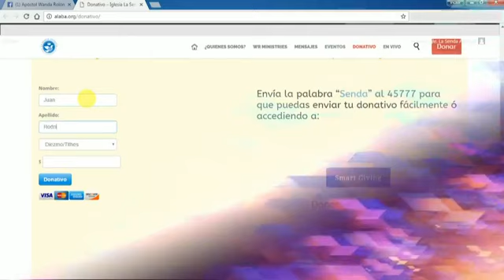Domingo, 20 de Octubre de 2019 Ya estamos en Vivo desde el Tabernáculo de Alabanza y Restauración L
Ya estamos en Vivo desde el Tabernáculo de Alabanza y Restauración La Senda Antigua con el culto Impactando Naciones con el Pastor Edgardo Figueroa
Ver menos